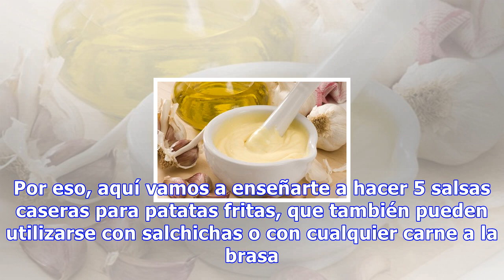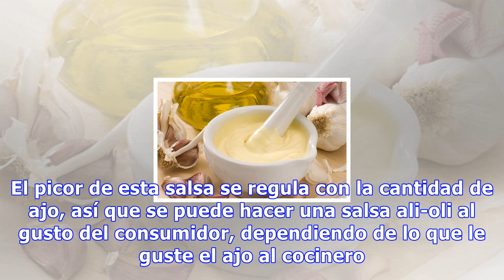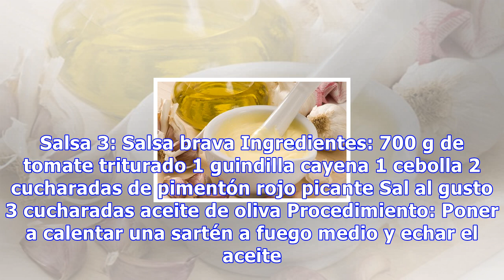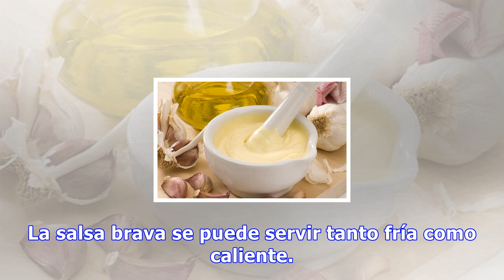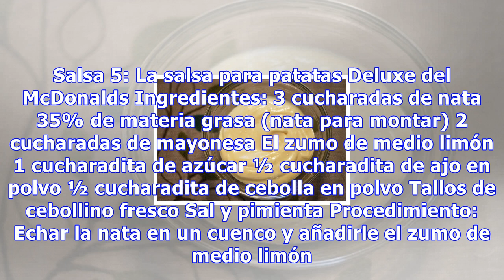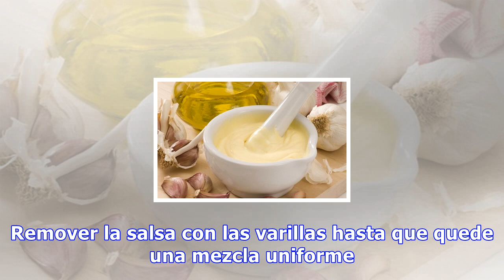5 salsas caseras para patatas fritas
5 salsas caseras para patatas fritas
5 salsas caseras para patatas fritas Puedes encontrar todas estas salsas en el supermercado, pero al prepararlas en casa te aseguras de que todos sus ingredientes son de la mayor calidad y de que no contiene conservantes 0 Compartidos Las patatas fritas son un plato sencillo de hacer y muy socorrido...